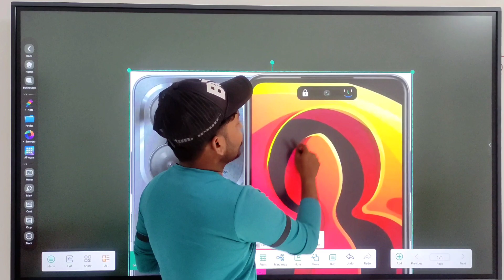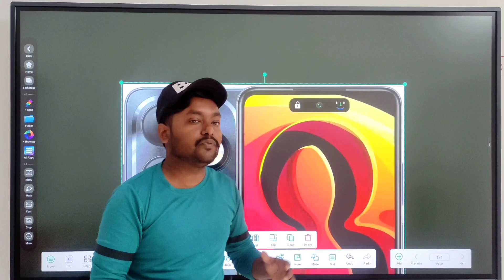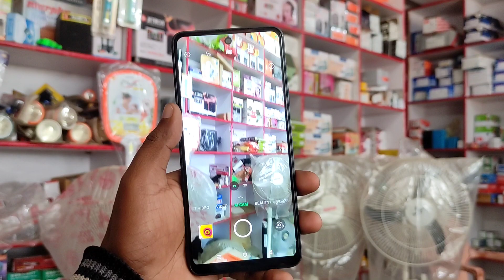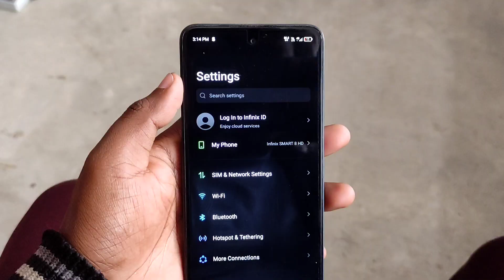Infinix Smart 8 क्यों बनाया इस फोन को🤔 Infinix Smart 8 Phone Review | Infinix Smart 8 Cemera Test🔥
i Phone का Copy Infinix Smart 8🔥 Infinix Smart 8 Phone Review | Infinix Smart 8 Cemera Test

Your Queries👇

infinix smart 8 hd camera test